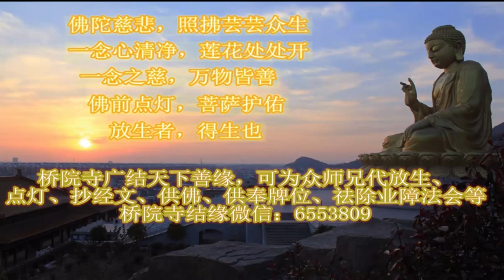《南无观世音菩萨出家》